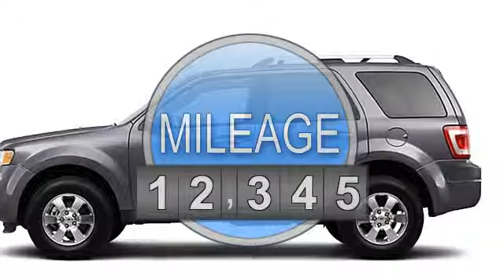2012 Ford Escape - Classic Chevrolet - Owasso, OK 74055 - U275820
Classic Chevrolet
8501 Owasso Expressway
8501 Owasso Expy.

For Sale: 2012 Ford Escape
VIN: 1FMCU9EG7CKB41213
Engine: 3.0L
Drivetrain: 4WD
Transmission: AUTOMATIC
Mileage: 39,231
Color: Steel Blue Metallic (exterior) Charcoal Black (interior)

Features:
Superb Condition. Steel Blue Metallic exterior and Charcoal Black interior. FUEL EFFICIENT 27 MPG Hwy/20 MPG City! Heated Leather Seats, Satellite Radio, iPod/MP3 Input, Heated Mirrors, Alloy Wheels, Overhead Airbag, Four Wheel Drive READ MORE! KEY FEATURES ON THIS FORD ESCAPE INCLUDE: KEY FEATURES ON THIS FORD ESCAPE INCLUDE: Heated Leather Seats, Heated Mirrors, Four Wheel Drive, Satellite Radio, iPod/MP3 Input MP3 Player, Privacy Glass, Keyless Entry, Child Safety Locks, Steering Wheel Controls. Limited with Steel Blue Metallic exterior and Charcoal Black interior features a 4 Cylinder Engine with 171 HP at 6000 RPM*. Serviced here, Non-Smoker vehicle. FORD ESCAPE IS BEST IN CLASS: Best in Class Combined Fuel Economy vs. Jeep Liberty, Toyota RAV4, and Honda CR-V. With over 29 cubic feet of Cargo Volume (behind rear seat), the Escape will hold 5 carry-on suitcases and 2 sets of golf clubs. Great Gas Mileage: 27 MPG Hwy. Classic Chevrolet in Tulsa, OK, also serving Owasso, OK and Muskogee, OK is proud to be an automotive leader in our community. Since opening our doors, Classic Chevrolet has maintained our solid commitment to our customers, offering a wide selection of cars and trucks and ease of purchase. Horsepower calculations based on trim engine configuration. Fuel economy calculations based on original manufacturer data for trim engine configuration. Please confirm the accuracy of the included equipment by calling us prior to purchase.